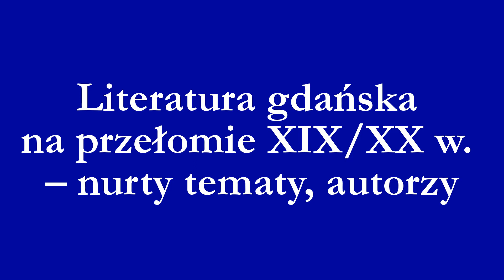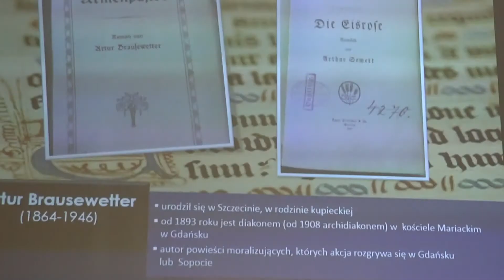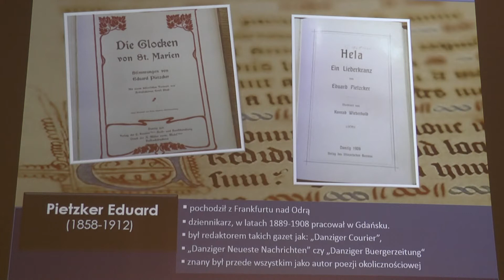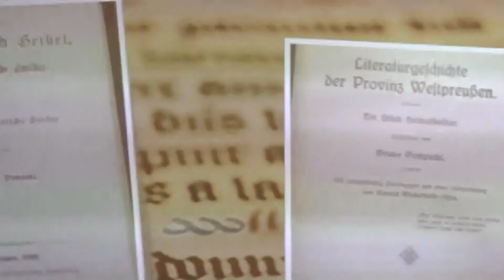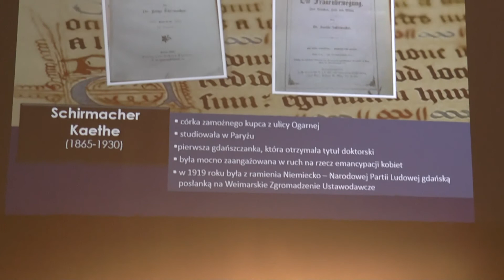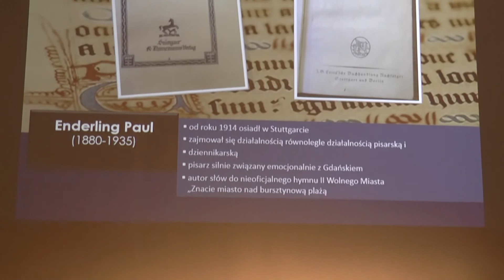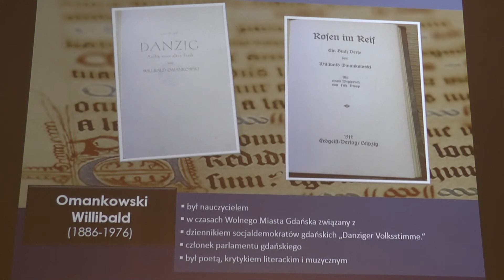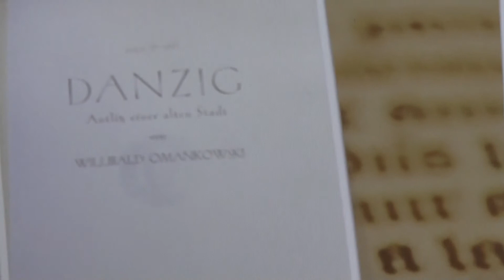Literatura gdańska na przełomie XIX/XX w. – nurty tematy, autorzy (IKM 25.10.2016 r.)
Literatura gdańska na przełomie XIX/XX w. – nurty tematy, autorzy

W ramach cyklu: Akademia Gdańska
Opowiada: Magdalena Madeja-Grzyb z PAN Biblioteki Gdańskiej
Organizator: Instytut Kultury Miejskiej w Gdańsku
Prowadzenie: Dominika Ikonnikow
Zdjęcia i realizacja: Mirosław Koźbiał  WMG VIDEO
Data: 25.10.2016